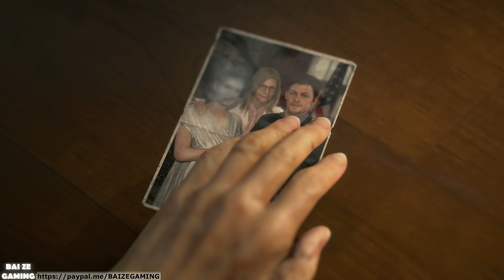Episode 1 Bridget! Death Stranding 2